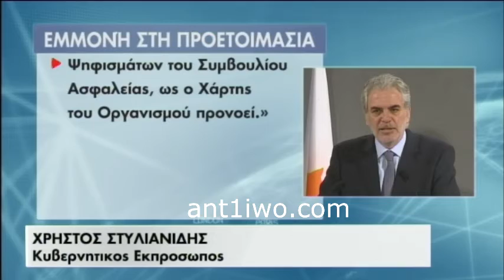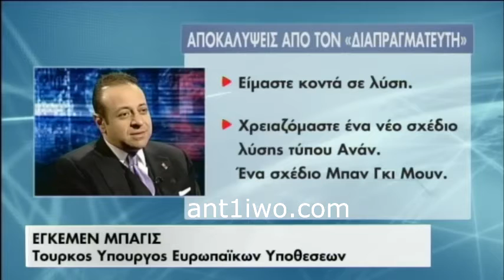Κρίσιμες μέρες για το Κυπριακό. Επιστολή-απάντηση προς το ΓΓ ετοιμάζει ο Πρόεδρος